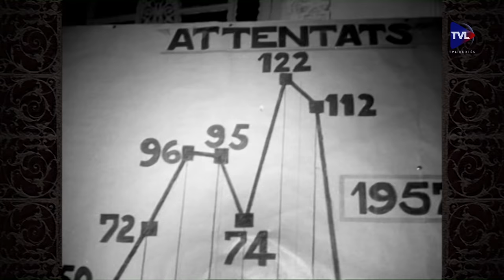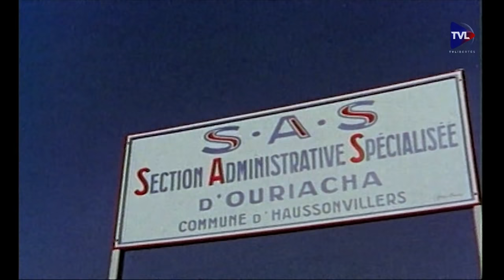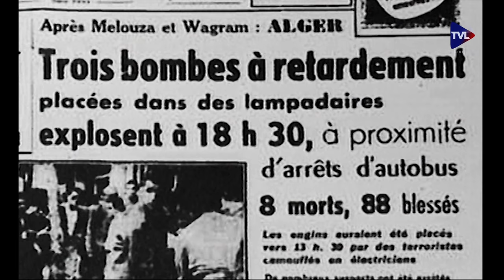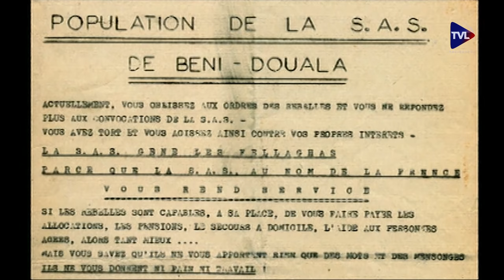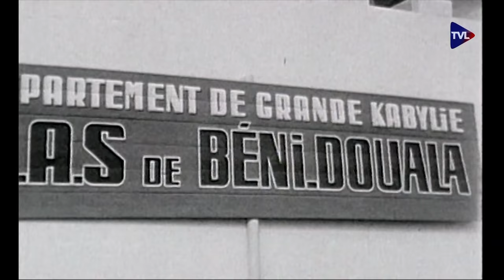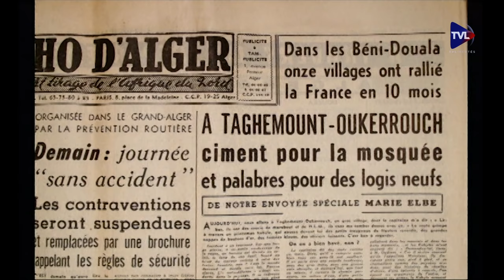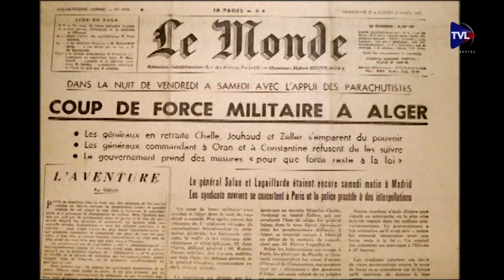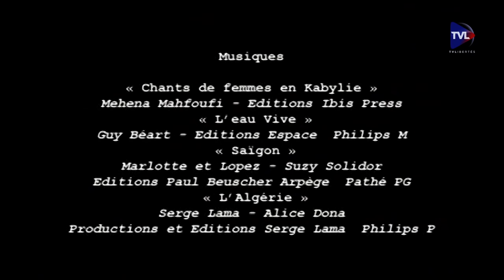Émission spéciale : "Guerre d'Algérie : les oublis de l'Histoire !"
Le 5 décembre à Paris s’est déroulée une manifestation patriotique intitulée “1 000 drapeaux pour 100 000 morts”, un hommage aux 75 000 Français de souche nord-africaine et aux 25 000 soldats français tués durant la guerre d’Algérie qui n’a pas pris fin à la date du 19 mars 1962. Pour prolonger les rassemblements et les cérémonies organisées partout en France, en partenariat avec le Secours de France, TV Libertés consacre une émission spéciale aux “oublis de l’Histoire”. Spécialistes, anciens combattants, historiens et responsables associatifs se succèdent pour nous faire revivre cette page de l’Histoire de FRance et rétablir la vérité. Les interventions des invités et les débats sont articulés autour d’un grand film documentaire “Le destin d’un capitaine”, portrait d’un officier SAS, emblématique de sa génération. Un document exceptionnel, récit d’une aventure humaine tout aussi exceptionnelle ! TV Libertés et le Secours de France vous proposent une émission spéciale pour rendre hommage aux combattants français, aux rapatriés et aux Harkis. Un événement à ne pas manquer.